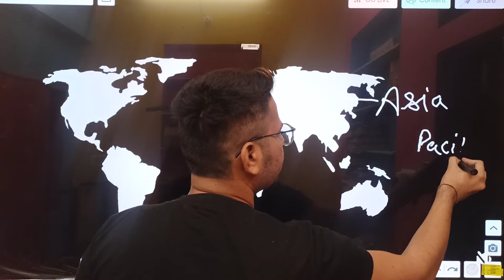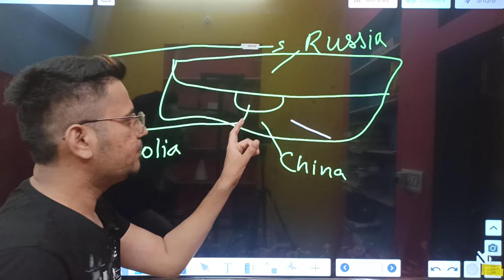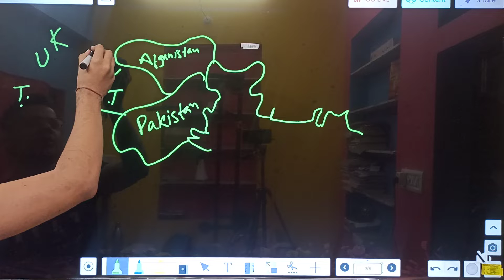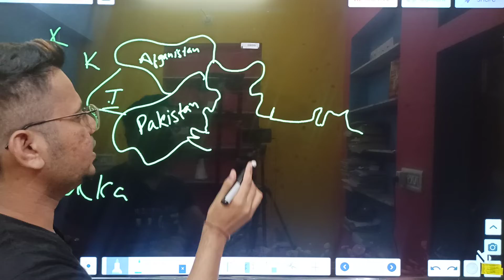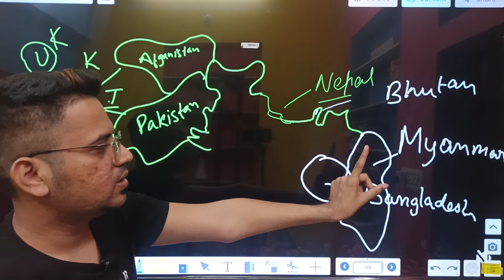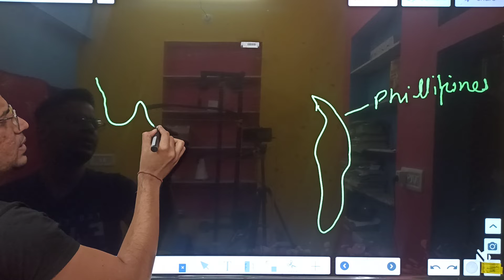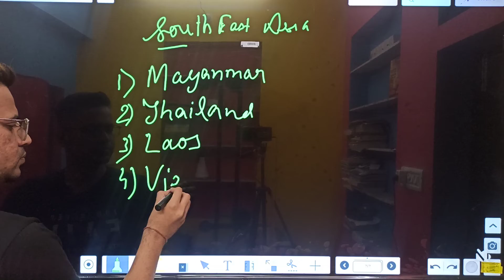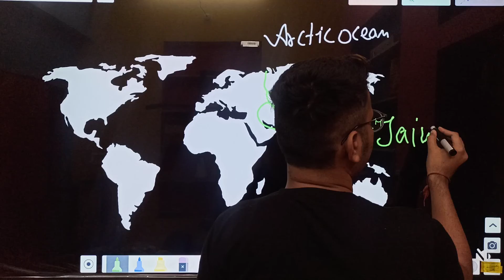Asia ,World Geography | विश्व का भूगोल | Sahil Sir Geography for all exams VDO Gramsevak IAS ras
ASIA part १ World geography वर्ल्ड ज्योग्राफी for all exams VDO Gramsevak IAS ras by Sahil sir

World Geography | विश्व का भूगोल | Sahil Sir Geography

related keywords -
world geography important questions,
world geography Sahil sir,
world geography in hindi,
world geography for vdo exam,
world geography for gram sevak,
world geography mcq,
world geography for ras,
world geography,
geography class,
important questions,
geography latest current affairs,
continents of the world,
geography for all exam,
world geography quiz,
geography,
world geography lectures,
world geography questions in hindi,
world geography facts,
geography questions,
upsc,ssc,ssc cgl,
विश्व भूगोल,
what are continents,
continents and oceans,
rrb ntpc geography,
ssc mts geography,
geography important topics,
geography videos